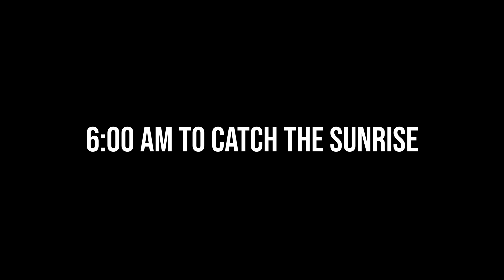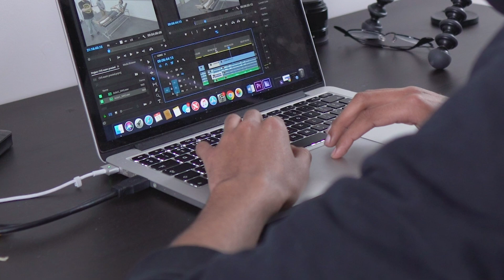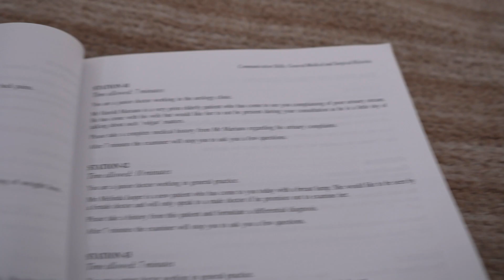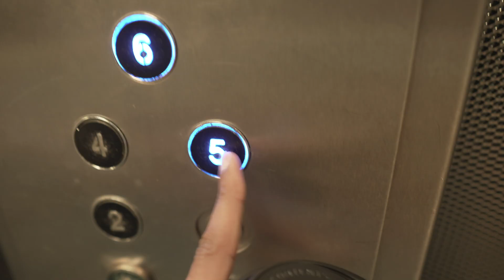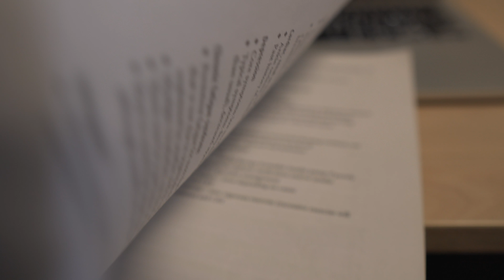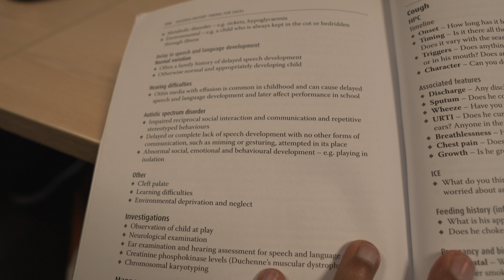Preparing for Medical School Exams (OSCE) | Study With Me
This is another study with me Medical student edition where I walk through a day in the life of me preparing for my OSCE exams. I talk about what OSCEs are and their significance in medical school in particular at my university SGUL (St George's University of London)